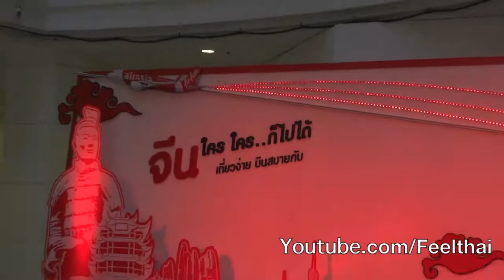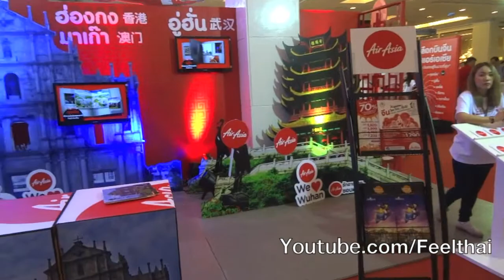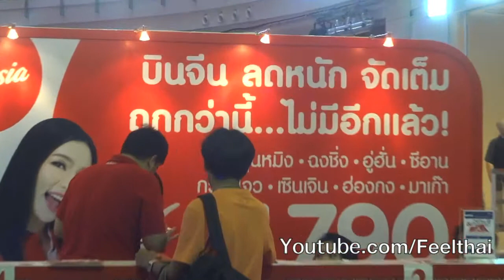งานจีน ใคร ใครก็ไปได้ แอร์เอเชีย เซ็นทรัลเวิล์ด